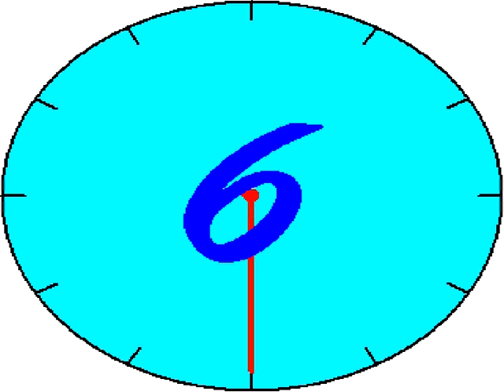Jaranan Tengger Part 1